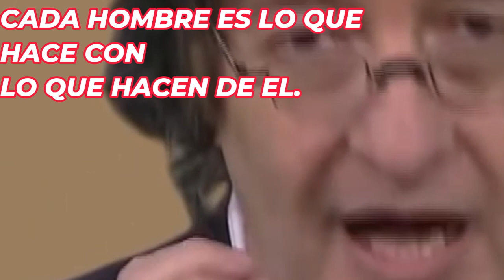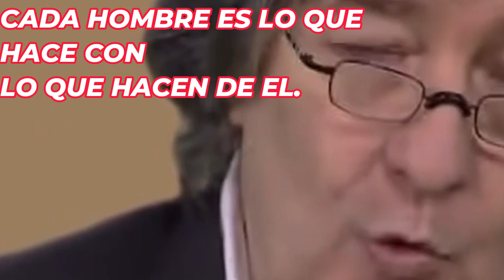¿qué hacemos con lo que hicieron de nosotros?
un pequeño fragmento sobre; jean paul sartre de jose pablo.